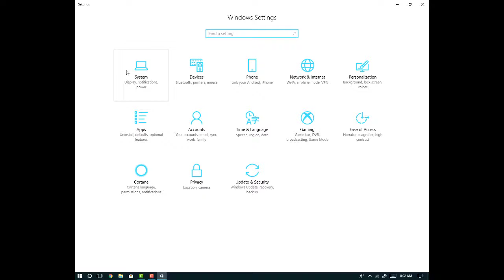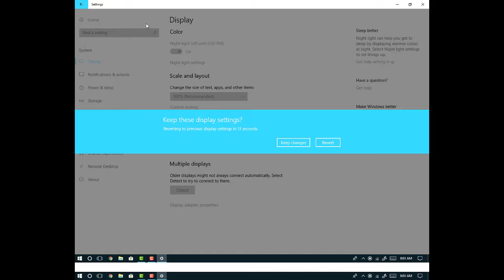How to change your monitor size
Today i will show you how to change your monitor size  so lets get started